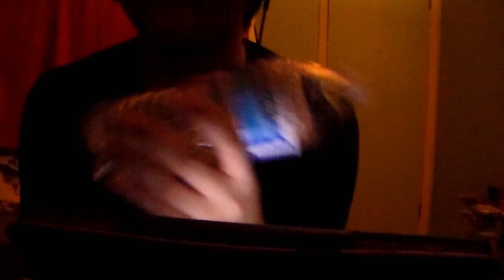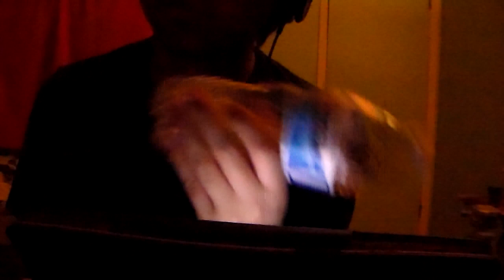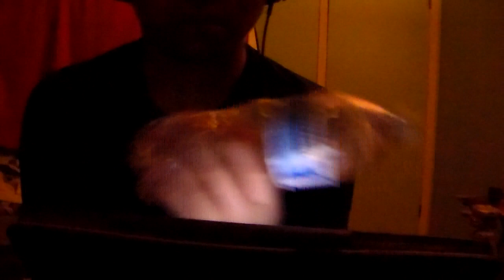(ASMR-No Talking)-(Video#99)+Season 2